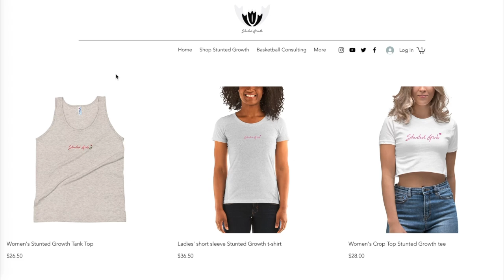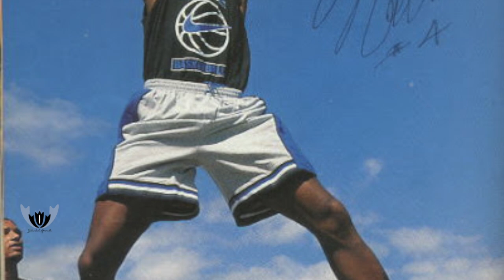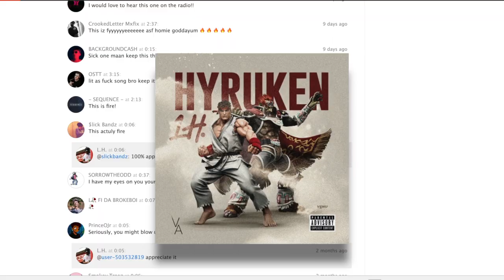What Happened To The First Lebron SCHEA COTTON? Stunted Growth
Schea Cotton was Lebron James before anyone knew what a high school phenom even was. He had size at a young age, but never really grew into the body his style game was built for. What else held him back and stunted his growth?